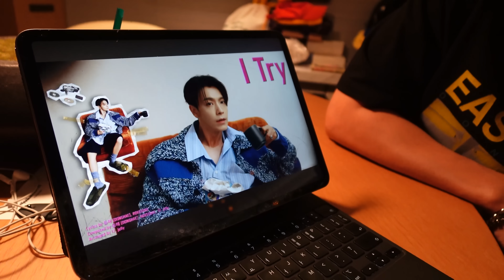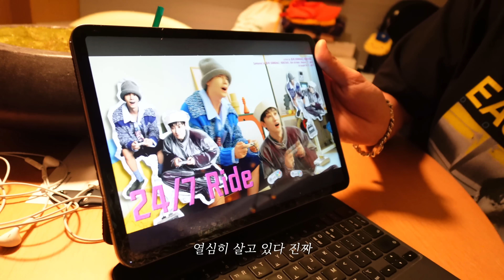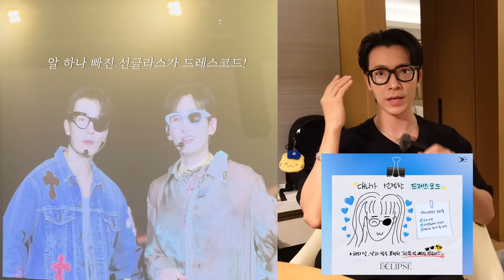[슈퍼주니어 동해] 오랜만에 돌아왔습니다!ㅣthe westin yokohama